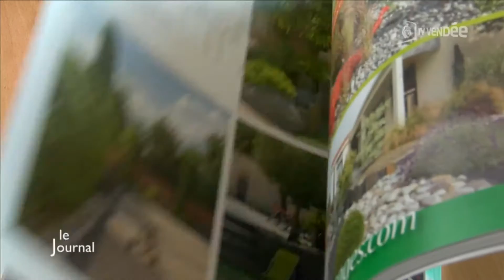Rêves d'Intérieurs : A la découverte des maisons singulières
Sites webs/blogs, copiez cette vidéo avec le bouton "Intégrer" !
 Rencontre avec Cécile Langlois, directrice de publication, photographe et créatrice du magazine "Rêves d'Intérieurs" qui parcourt le département de la Vendée à la recherche d’inspiration à travers des maisons atypiques.